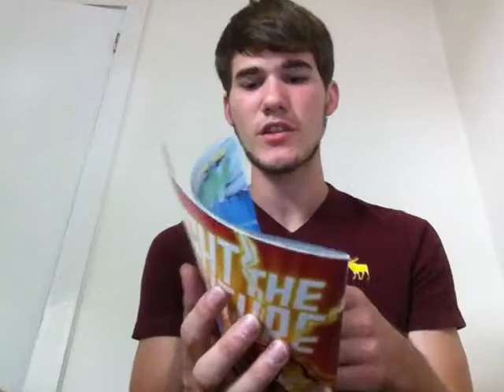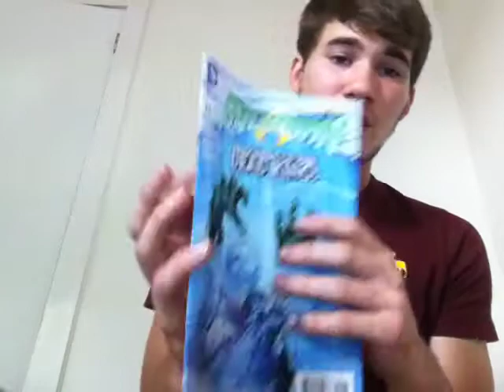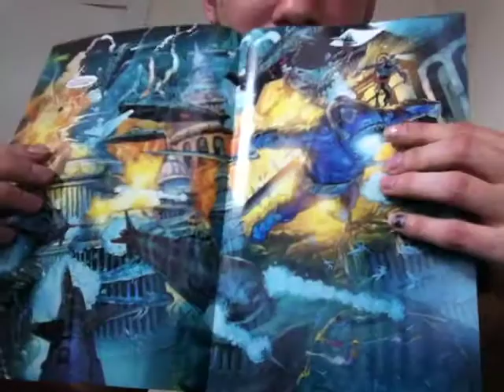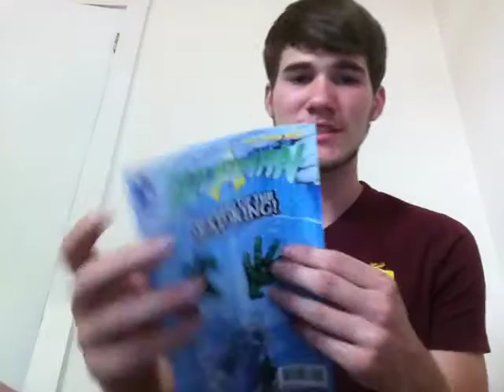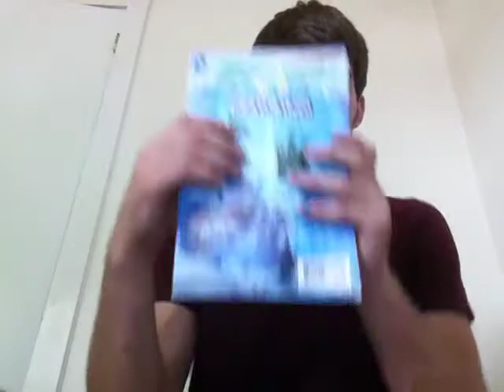Aquaman most badass??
Everything you thought you knew about Aquaman is a lie. forget all that garbage you herd about him being a wuss! in this ep i explain why hes the best!